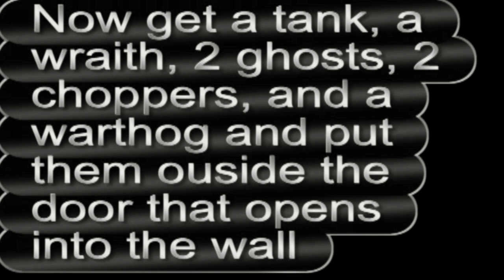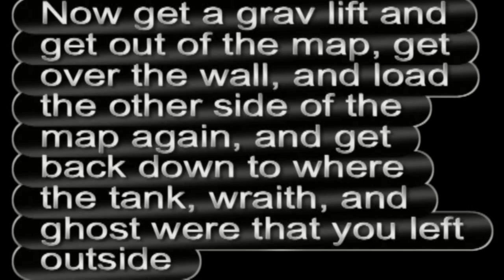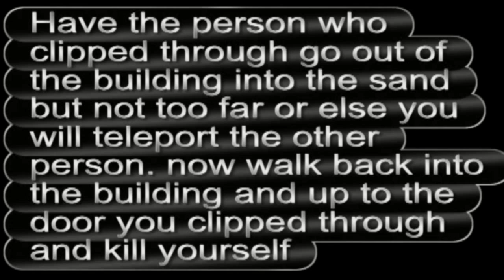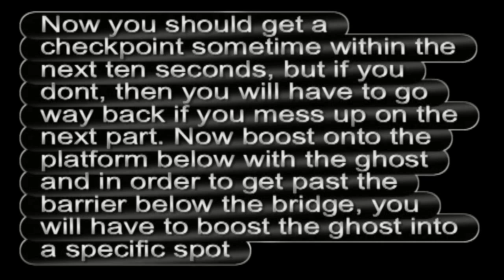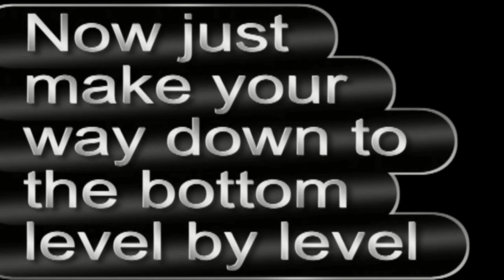Halo 3 Unexplored Area Out of Sierra 117 & How to Get to the Bottom of the Light Room on the Ark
Please _______________________________ |
If you liked the vid